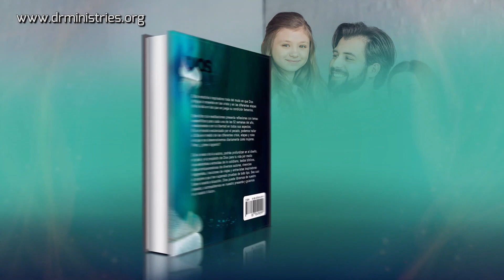Devoción Matutina Para Adultos - 10 de Abril del 2022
10 DE ABRIL
«DIOS CUIDARÁ DE TI»
«Depositen en él toda ansiedad, porque él cuida de ustedes». 1 Pedro 5: 7, NVI
¿TIENES ALGÚN HIMNO FAVORITO? ¿Y sabes algo de su historia, de los detalles de cómo surgió? No hace mucho conocí los detalles del mío.
Se cuenta que un domingo de 1904 el pastor Walter S. Martin se disponía a cumplir con un compromiso de predicación lejos de casa cuando supo que su esposa, Civilla, quien lo acompañaría, repentinamente enfermó. El pastor Martin, entonces, se encontró frente a un dilema: ¿Debía seguir adelante con los planes de viaje, sin su esposa, o cancelar el compromiso y quedarse con ella? Ya prácticamente había decido cancelar el viaje, cuando su hijo, que estaba presente, hizo una sugerencia.
-Papá, ¿no te parece que, si Dios quiere que prediques su Palabra, él cuidará de mamá mientras tú estás fuera?
El pastor Martin aceptó la sugerencia de su hijo. Y bien valió la pena porque, según cuenta el relato, durante el servicio de predicación varias personas aceptaron ese día a Cristo como su Salvador. Además, a su regreso a casa encontró a su esposa muy mejorada de salud. Tan bien se sentía Civilla, que se dedicó a escribir la letra de un himno.
¿De dónde obtuvo Civilla D. Martin la inspiración? De las palabras que su hijo dirigió a su padre esa mañana: «Dios cuidará de mamá mientras tú estás fuera». Según el autor Kenneth W. Osbeck, el mismo pastor Martin le puso música a la letra que su esposa había escrito, y de ese modo, nació God Will Take Care of You («Dios cuidará de ti»). *
En nuestro himnario lo encontramos bajo el título «Nunca desmayes» (Himnario adventista, ed. 2010, No. 420). Lee su letra y sabrás porqué este himno ha sido una bendición para miles de cristianos durante más de un siglo.
En mi caso particular recuerdo que las palabras de este himno vinieron a mi mente en una situación muy difícil por la que estaba atravesando. Recuerdo con exactitud que acababa de presentar al Señor mi gran necesidad cuando, en lugar de levantarme, permanecí de rodillas. Como si alguien me hubiera hablado al oído, a mi mente acudieron nítidamente las palabras: «Nunca desmayes, que en el afán/Dios cuidará de ti».
¿Estás pasando por una prueba muy dura en tu vida familiar? Dios cuidará de ti. ¿Tienes algún problema serio de salud? Dios cuidará de ti. ¿Estás enfrentando problemas en tu trabajo? Dios cuidará de ti. No importa cuán grande sea la prueba que estés enfrentando o qué te toque enfrentar hoy, recuerda que Dios cuidará de ti.
Amante Padre celestial, en este instante deposito en ti toda mi ansiedad con la seguridad de que, según tu promesa de 1 Pedro 5:7, tú cuidarás de mí.
*Kenneth W. Osbeck, Amazing Grace. 366 Inspiring Hymn Stories for Daily Devotions, Kregel, 1990, p. 210.